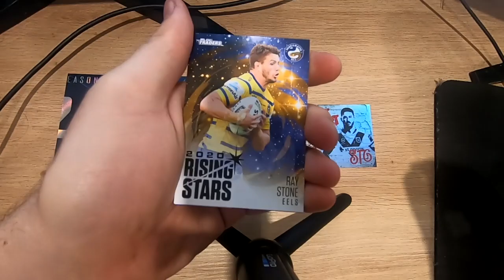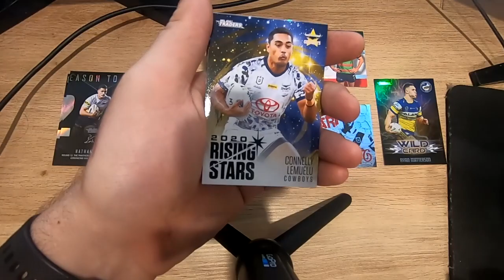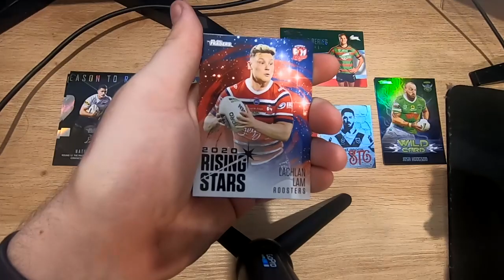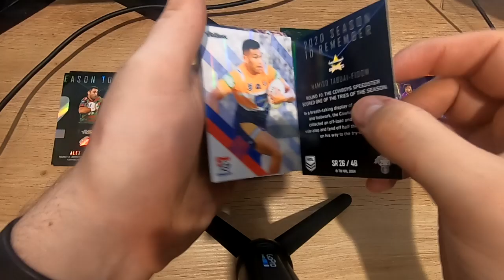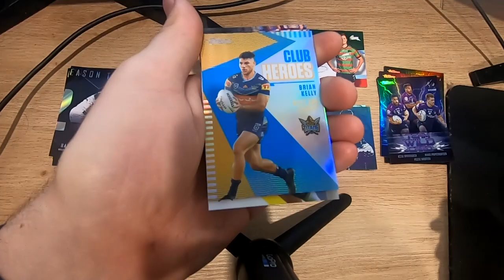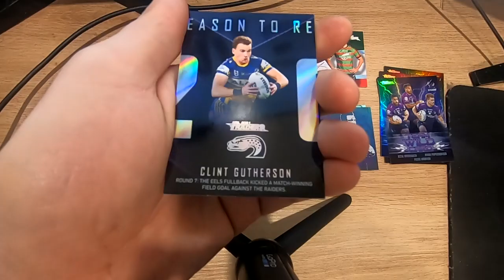HAVING A BABY BOY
Today is a big day for myself as my beautiful fiancé will be delivering my first born, baby boy today. Please respect myself, her and all family whilst I am away. I will post on instagram (link below) when I can if you want content. Box openings will still be uploaded as they are pre recorded.

Yeet